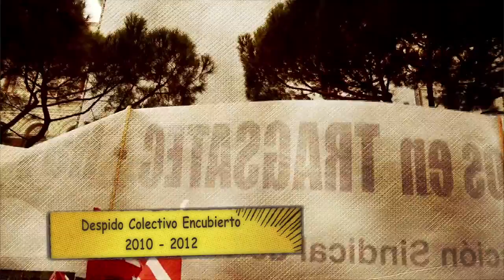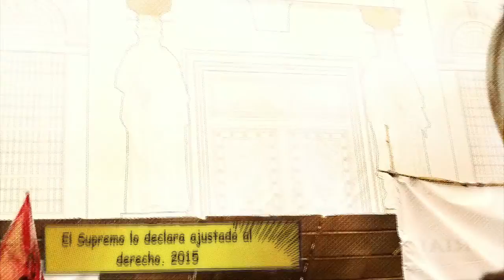Tragsatec, cronología de un conflicto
En los últimos años estamos viendo como las empresas sustituyen empleo estable, cualificado y de calidad por empleo temporal y precario, una práctica que debilita el tejido productivo español y aumenta la desigualdad. Lo cual es todavía más reproblable si la empresa es de titularidad pública, como es el caso de Tragsatec, filial del grupo Tragsa.